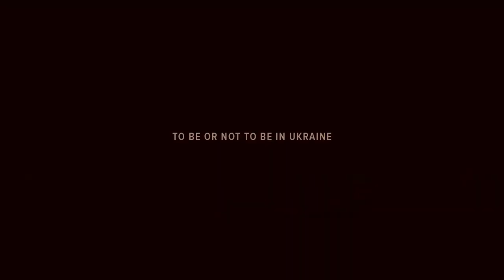THE HAMLET SYNDROME Trailer - 41st Cambridge Film Festival 2022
Set in the months leading up to the 2022 Russian invasion of Ukraine, this urgent documentary follows a group of young Ukrainians preparing for a play based on Shakespeare’s Hamlet that explores the impact of conflict on their lives.

The Hamlet Syndrome from director Elwira Niewiera, Piotr Rosolowski
With Slavik Gavianets, Katya Kotliarova, Roman Kryvdyk, Rodion Shuygin-Grekalov, Oxana Cherkashyna, Roza Sarkisian

The 41st Cambridge Film Festival takes place from the 20th to the 27th of October 2022.